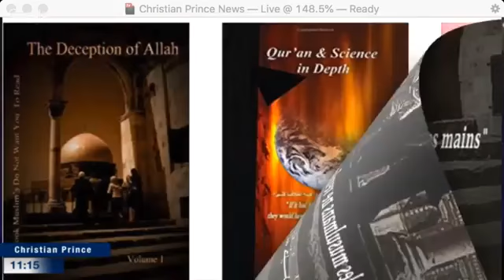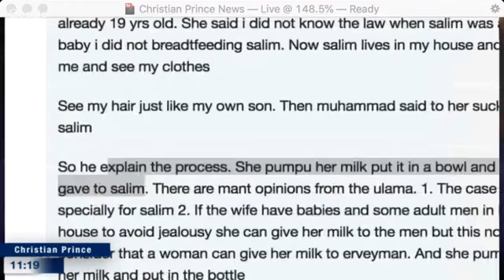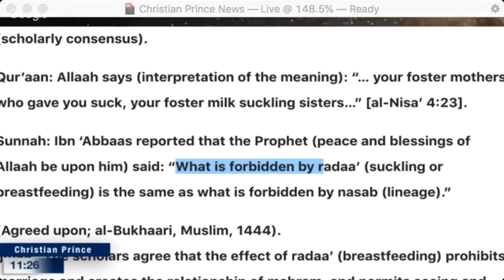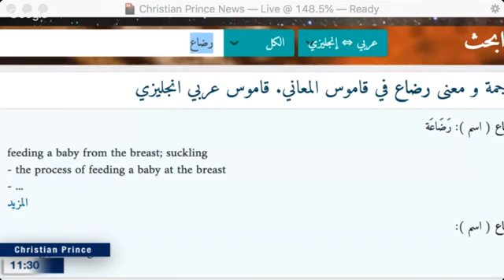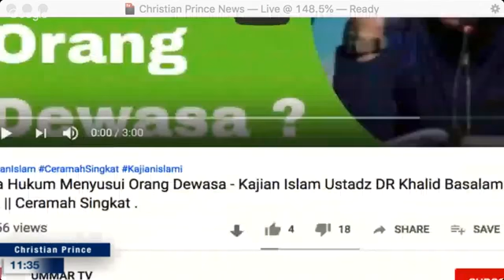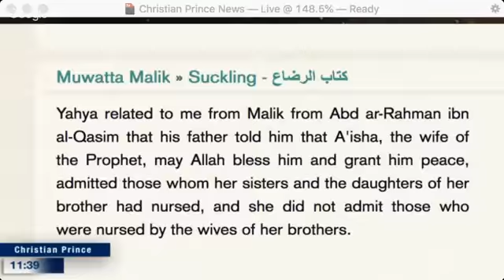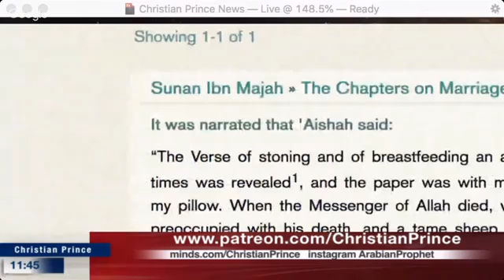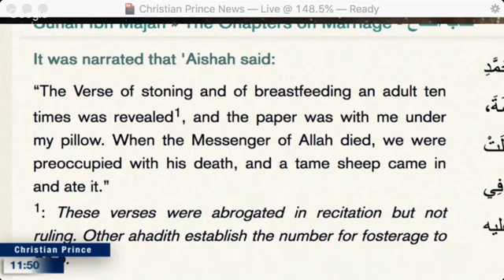What is Adult Breastfeeding in Islam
Christian Prince video broadcasted on 4-7-2019